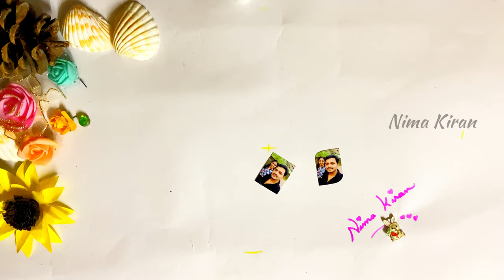Best Reuse Ideas Using Sanitizer Bottle and Medicine Bottle / Best Out Of Waste